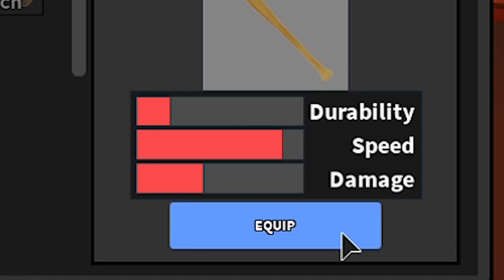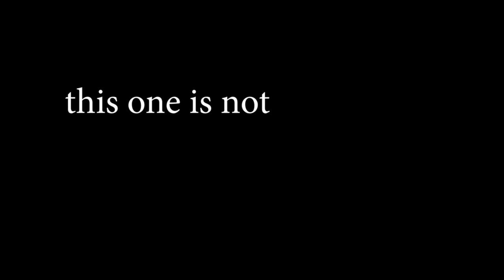Infectious Smile Blackhole Experience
Ayy its infectious smile blackhole map ngl its pretty fun seeing people got suck to the blackhole lol. Yesterday should upload a video but the editor got error and I lost everything Im so sad, good thing not every clip got corrupted oof.. yea should I play other game beside infectious smile? comment down below.. So enjoy the video!